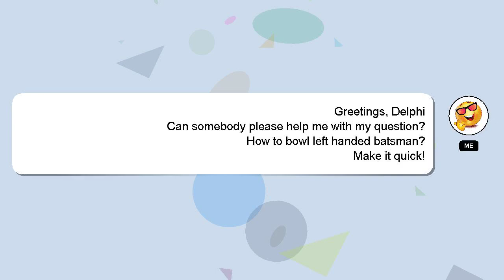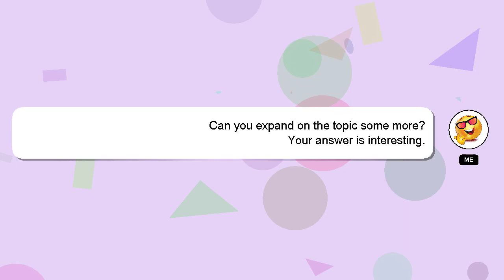How to bowl left handed batsman?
Allow me to introduce myself briefly, Greetings, my name is Delphi. I can provide you with assistance to help you answer your questions. - How to bowl left handed batsman?

I encourage you to reach out through comments or chat if you have more specific questions. Your answer will be recognized and valued, and I will 'heart' it to show my appreciation.

*2 What we are experimenting :*